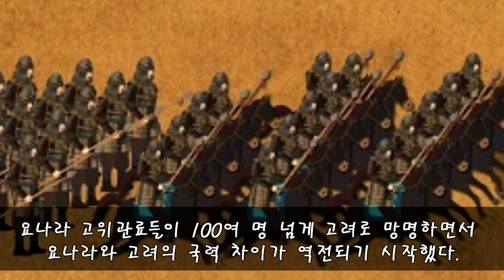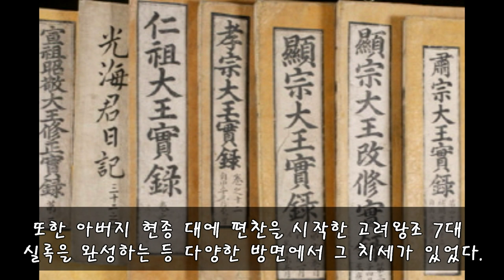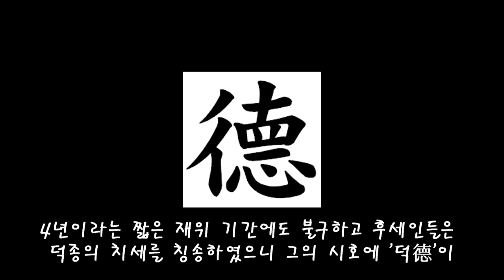덕으로 세상을 통치한 왕, 덕종 Life of DEOKJONG Wang Heum(of GoRyeo) 1016 - 1034.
고려 9대 왕 덕종 왕흠의 생애에 대해 간략적으로 알아보며.